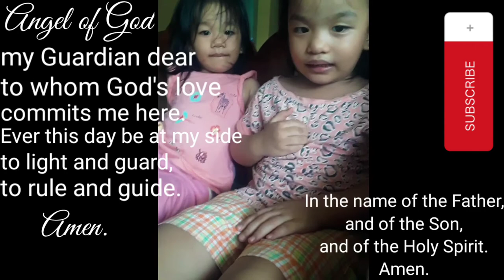ANGEL OF GOD | PRAYER For Kids | 2&3 y/o | Toddler|Guardian Angel Prayer|Little Teachers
"One of the most powerful forces on earth is the prayer of a child.” -Wess Stafford

PRAYER For Kids | Toddler

Proverbs 22:6

And when he is old he will not depart from it."

HOW KIDS LEARN
ABC's/ALPHABET
COLORS
NUMBERS
SHAPES
PRE-SCHOOL LESSONS
RANDOM FLASHCARS
Kids Vocabularies
Kids Reading skills
Toddler Reading Big/Long Words
Sight Words
Books for kids
SOLAR SYSTEM
MUSIC LESSONS
BODY PARTS
SPELLING FOR KIDS
READING FOR KIDS
WRITING FOR KIDS
AND MORE.

Kids Reading Practice at HOME/Big words/Things that Go/For Transportation/TODDLER/4yo Reading lesson

Vlog Contents:

-Kids Education
-Home Schooling for Kids
-Cosmetics/makeups Swatches
-Skin Care Products
-Unboxing

(Agyaman nak unay)